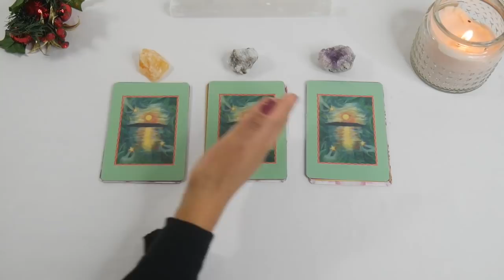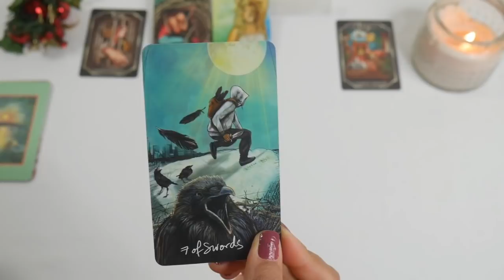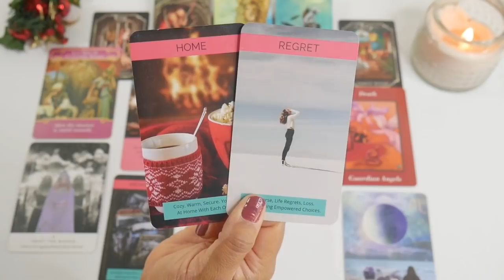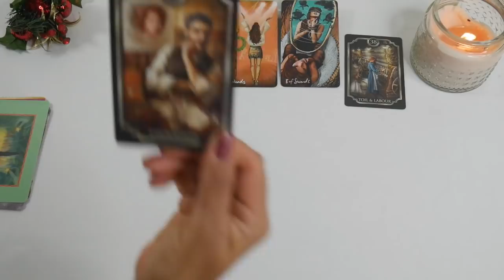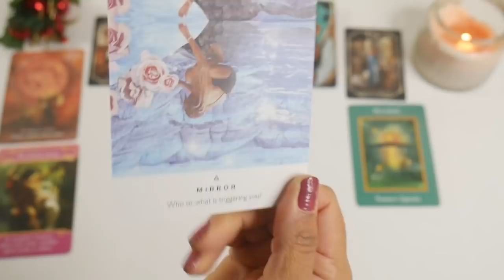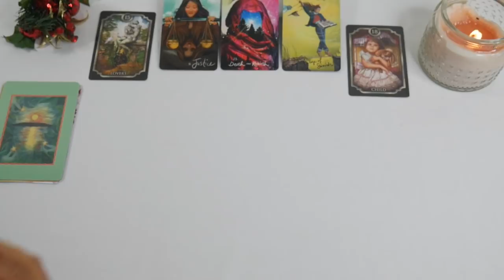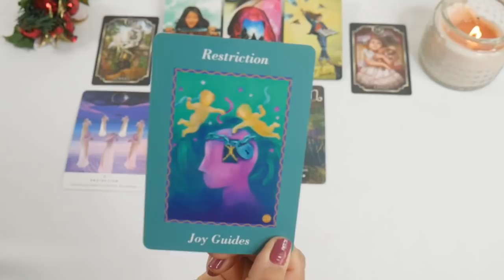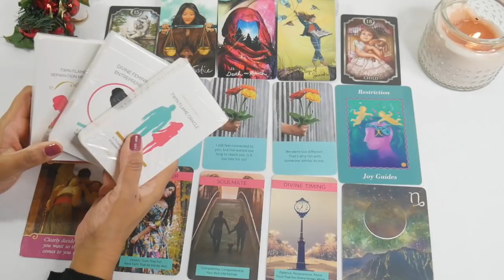SEPARATION WITH LITTLE TO NO CONTACT 💗PICK A CARD LOVE TAROT READING 🔥 TWIN FLAMES 👫 SOULMATES 💞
Hi my loves! In this reading, you'll discover what your person is feeling about you during this time of separation with little to no contact.

0:00 - Intro to the reading + your card choices
2:00 - Group 1
21:21 - Group 2
41:26 - Group 3

Welcome to the Family! I’m Dr. V.  I do pick a card timeless love tarot readings and energy check ins for twin flames, soulmates, and all those who are seeking sacred union, especially if they've been struggling or are in separation with little to no contact.

To get more love tarot readings for twin flames and soulmates, make sure to

-- Current wait time is 7-8 business days.

🔮 ORDER ORACLE DECKS FROM OUTSIDE THE U.S.A AT OUR INTERNATIONAL STORE

🌟 Donations go back to the channel so that I can continue making free content for you.

🔮 You can donate oracle and tarot decks that I will use in future readings. Here's my Tarot & Oracle Deck Wish List on Amazon

USA

BEWARE: There are people who leave comments to try to get you to contact them.
Or sometimes they are impersonating me. The only way to book a private reading with me is to go to my

Dr. V.